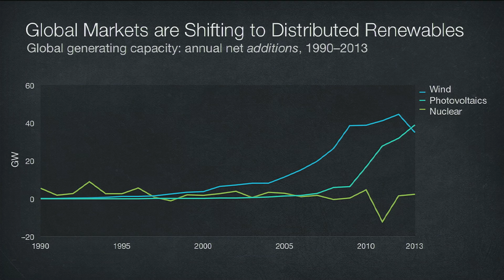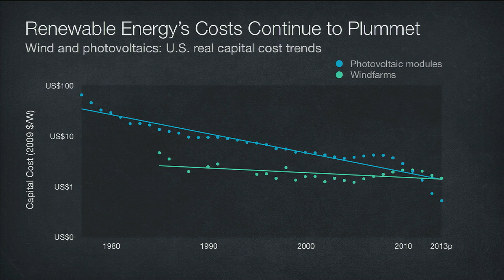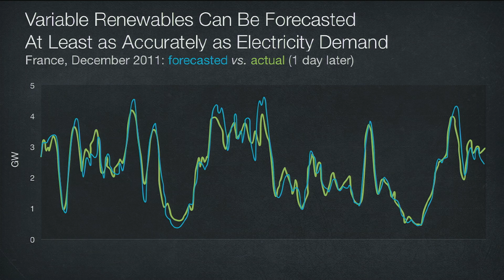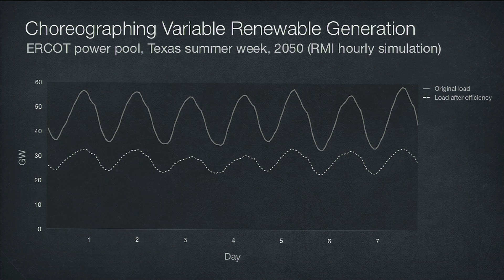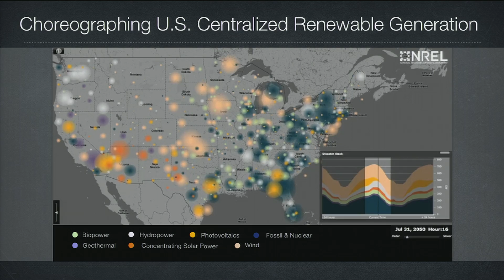Why modern renewable power doesn’t need a breakthrough in energy storage | Amory Lovins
More Americans work in the booming solar or windpower industries than in the coal industry, yet renewables are often claimed to be unreliable, needing vast and costly energy storage. Amory Lovins explains why that’s a myth.
Enjoy this unedited talk by Amory Lovins.